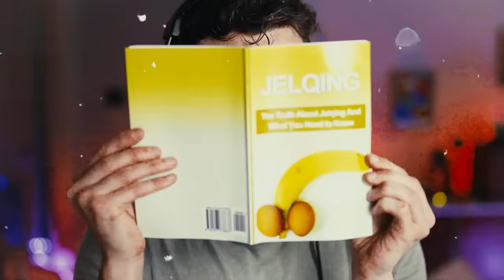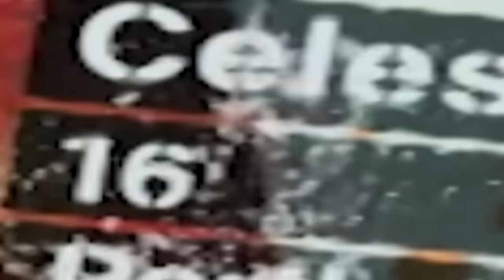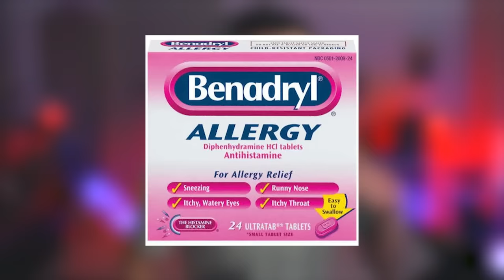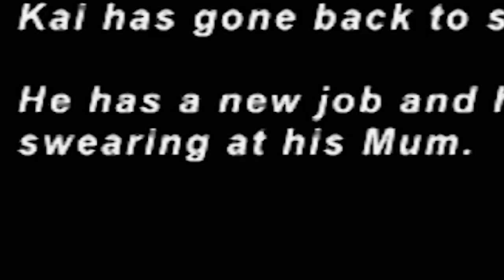Strictest Parents Go Too Far With Their Kids…